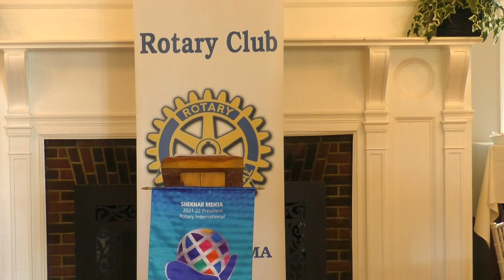Worcester Rotary Club, Keynote Speaker Alex Corrales, Worcester Housing Authority, Oct. 7, 2021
Keynote Speaker Alex Corrales updated our Club on the significant changes in the Worcester Housing Authority over the past 20 years that have improved living conditions and permitted residents to become self-sufficient and move out of affordable housing.